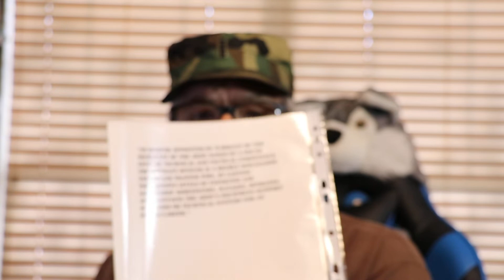CTT 73: Fort Huachuca for Refresher Course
Two weeks after graduation from WOBC, all Military Intelligence Warrants reported to Fort Huachuca, Arizona for MOS specific refresher courses.  We had two to three weeks together for many briefings plus each of us had to have a 15 minute Briefing with Slides.  I struggled to stand still and not use my arms to talk as we were not given a podium to use.  Chief Warrant God Rex Williams spoke to us as a class to understand what did we do at Fort Rucker.  FREEDOM IS NOT FREE! Out of Focus for some reason, have to play with camera again. YEAH!